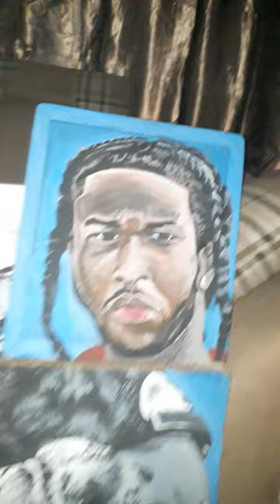I SKETCHED LILWAYNE ,RIHANNA ,POPSMOKE ,OSAMA BIN LADEN ,